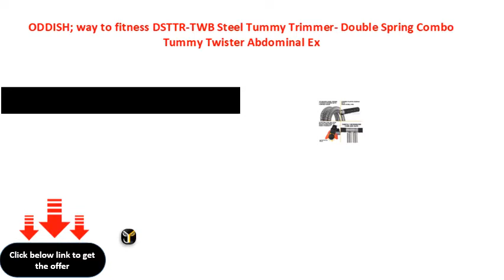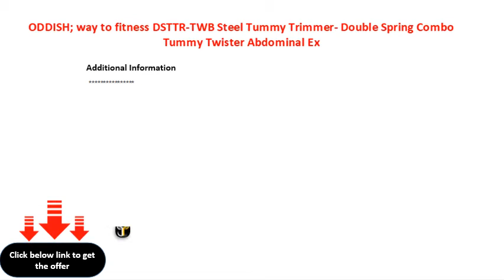ODDISH; way to fitness DSTTR TWB Steel Tummy Trimmer Double Spring Combo Tummy Twister Abdominal Ex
ODDISH; way to fitness DSTTR-TWB Steel Tummy Trimmer- Double Spring Combo Tummy Twister Abdominal Exercise for Men and Women
ODDISH; way to fitness DSTTRTWB Steel Tummy Trimmer Double Spring Combo Tummy Twister Abdominal Exercise for Men and Women